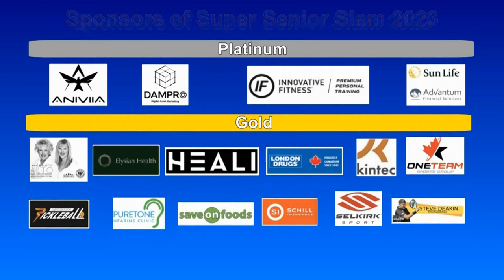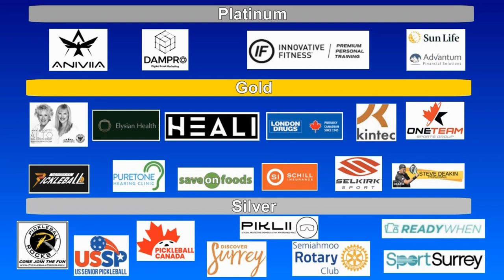2023.08.05 MXD4.5(age 60+) Carol O_Brien +Miroslaw Wojcik vs Pat Ellis +George Kitagawa (Gold Medal)